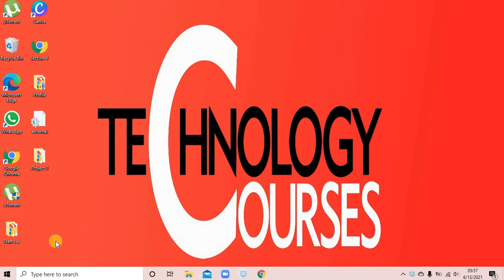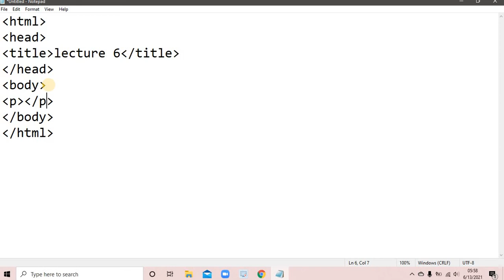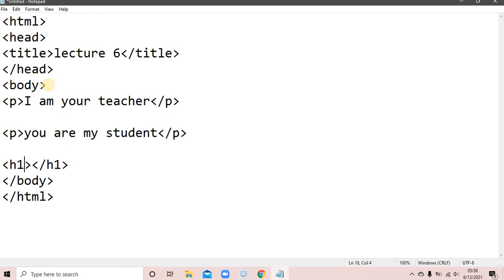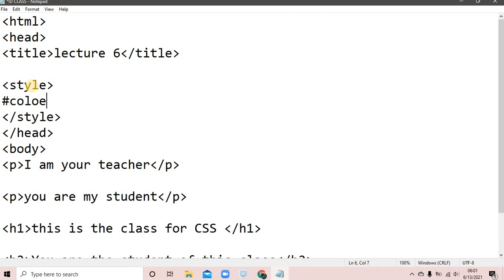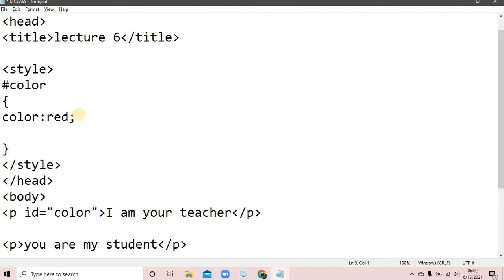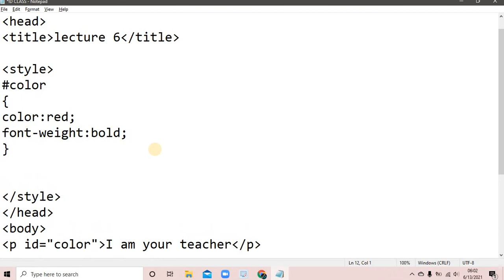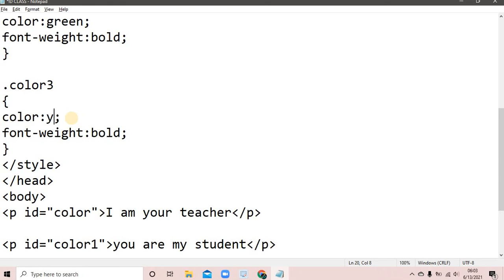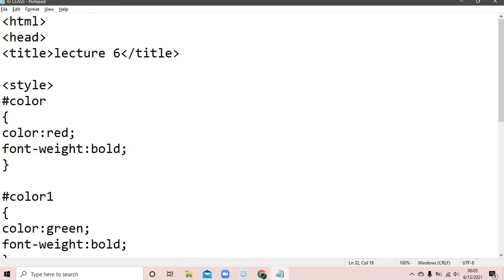CSS full course In Urdu / Hindi Lecture 6 Class & ID in CSS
In This lecture we will learn how to create class and id in CSS...